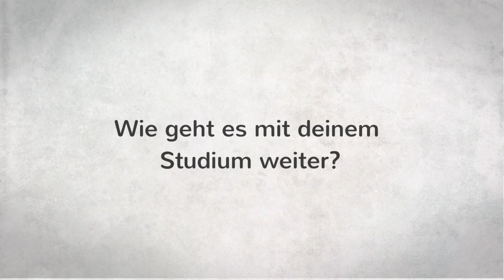Interview mit Erik Simon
Sportforum Mittelsachsen